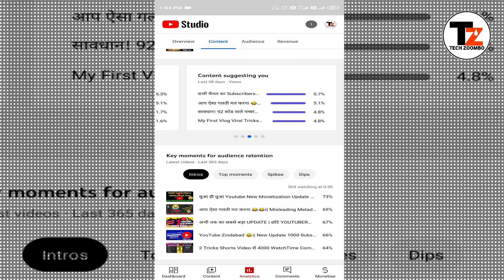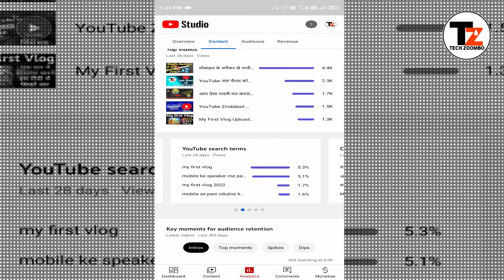ऐसे हो रहा है Subscribers Hide जल्दी करो (100% With Proof ) | Subscribers Hide Kaise Kare | Sub Hide